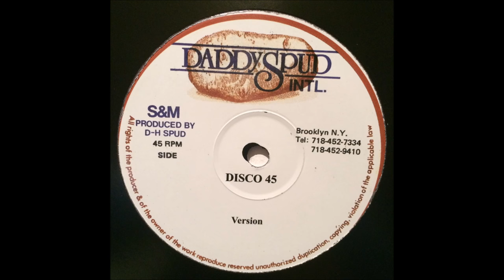Mikey Melody - Mr. Tenderness & Echo Minott - Come Again - 12" Daddy Spud Intl - 80'S DANCEHALL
SOOWALI MIX